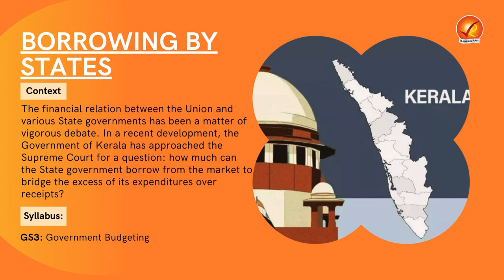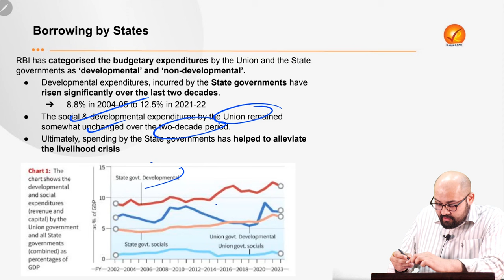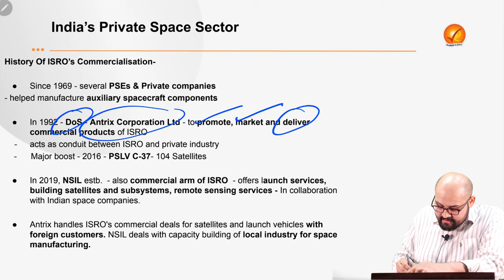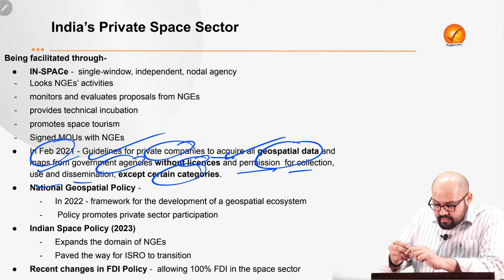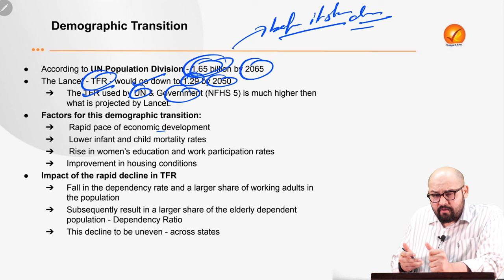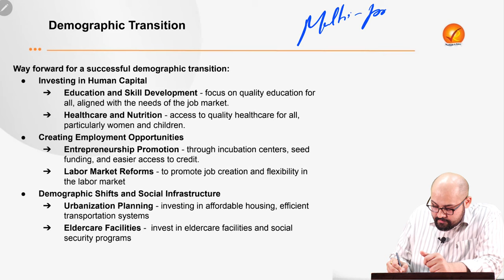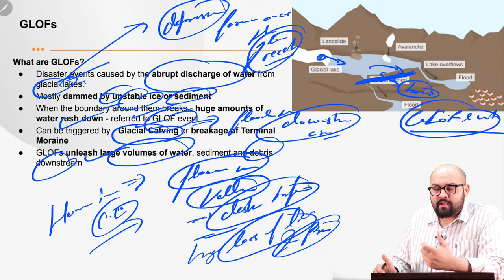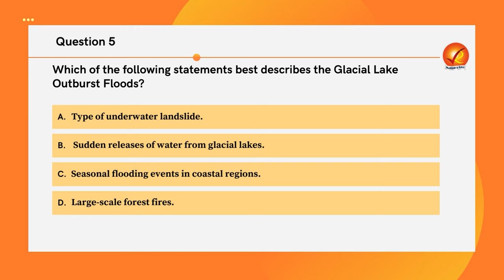The Analyst 4th April 2024 Current Affairs Today | Vajiram and Ravi Daily Newspaper Analysis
Stay updated on 4th April current affairs with The Analyst! Get a daily newspaper analysis from Vajiram & Ravi and stay informed on the latest news and events with our comprehensive coverage of current affairs today. Stay ahead of the game and ace your exams with our daily current affairs updates.

00:00 Introduction

00:57 Borrowing by States

15:52 India’s Private Space Sector

32:50 Demographic Transition

42:47 Ring of Fire

48:14 GLOFs

53:59 Prelims Snippets

57:52 Quiz